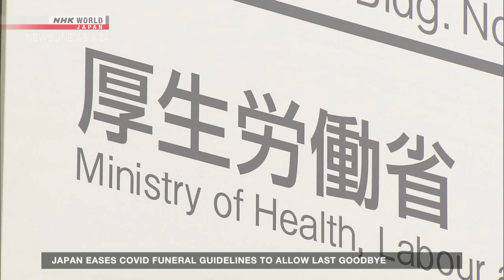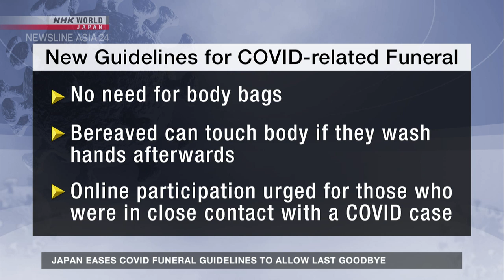Japan Eases COVID Funeral Guidelines to Allow Last Goodbye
Bereaved families of COVID-19 victims in Japan have been suffering a double anguish: the loss of their loved ones and severe restrictions on their funerals. The Japanese Health Ministry has now relaxed its guidelines to allow a traditional farewell. NHK WORLD's Koyama Shoko explains.